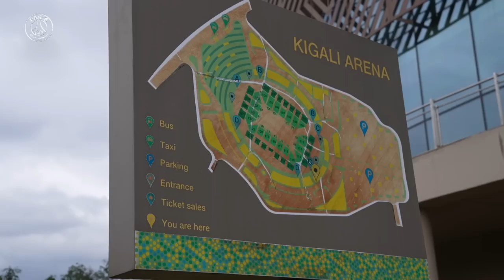🆒📽️ Discovering 𝐑𝐰𝐚𝐧𝐝𝐚 🇷🇼 with Ludovic Giuly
Go behind the scenes in the visit of Ludovic Giuly in Rwanda! 🤩